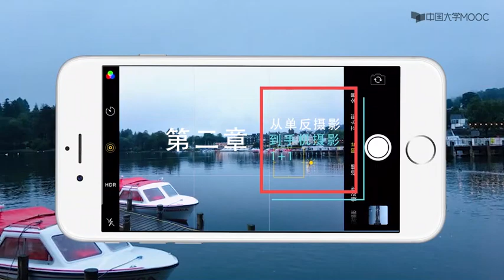手机摄影 第二章从单反摄影到手机摄影2.3 手机摄影的新未来